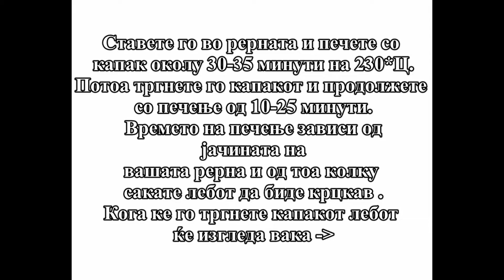Рустичен леб без месење Rustic bread No kneat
Многу брз, едноставен , лесен и вкусен леб со само 4 состојки.Поинаков рецепт од оние на кои сме навикнати.  За сите домаќинки кои немаат многу време, а уживаат во домашен вкусен леб.

3 чаши брашно
1 1/2 чаша вода
1/2 лажица инстант квасец
1/2 лажица сол

измешајте ги сите состојки и оставете го тестото 12-15 часа да кисне.
Следниот ден само испечете и ќе имате вкусен леб.